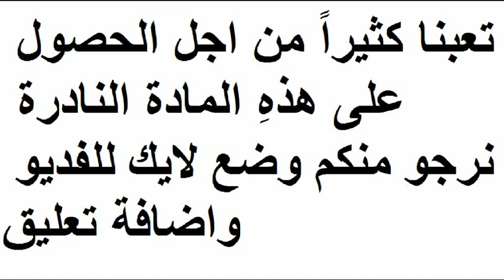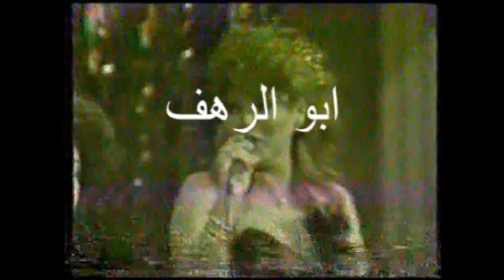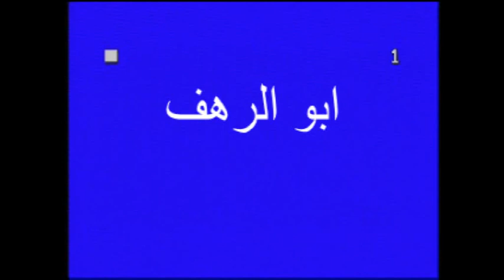عايدة الشاعر صالحة+لالا حفلة 1984 ارجو لايك للفديو